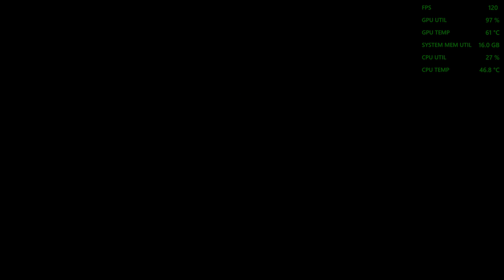Ratchet and Clank: Rift apart(HDR)- RX 6700 XT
Medium settings
fsr
1440p

PC Specs:

32GB ddr4 3200mhz
Windows 11